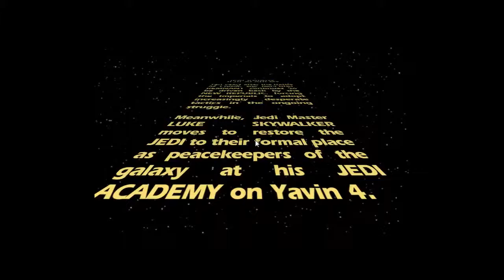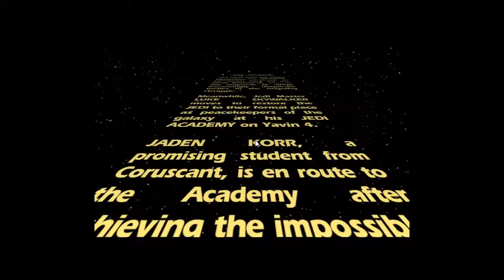Star Wars Jedi Knight: Jedi Academy part 1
Star Wars Jedi Knight: Jedi Academy great game